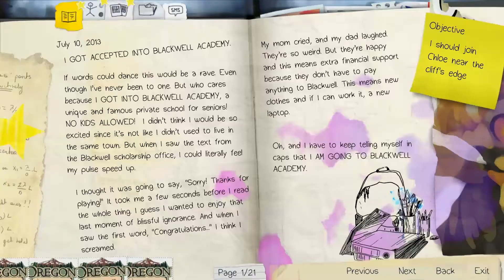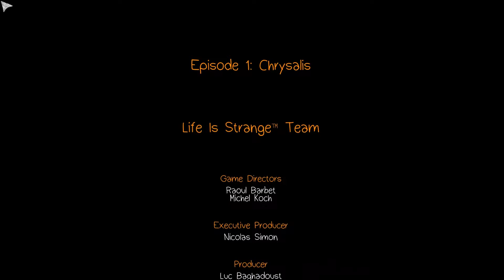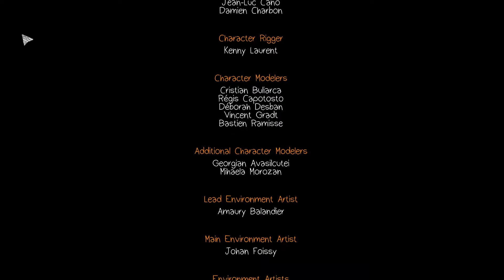Let's Play Life is Strange - Episode 1 - Part 5